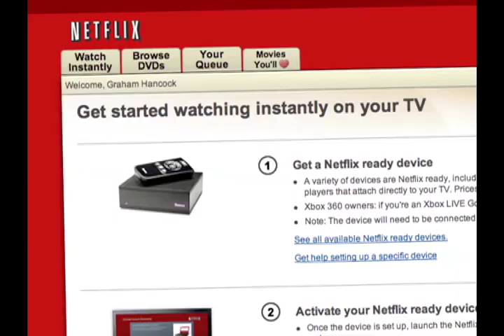Ok To Sext Kids - Mark Foley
Former Republican Congressman Mark Foley (who infamously resigned for sexting young male interns) made some questionable comments regarding sexting on Fox News with Sean Hannity. Michael Shure breaks it down.